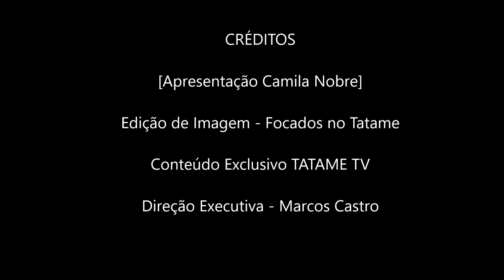Boletim TATAME - 05/09/2018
No Boletim TATAME desta semana, liderado pela fera Camila Nobre, confira os principais destaques do Contender Series Brasil e também da defesa de título da campeã Virna Jandiroba, no Invicta FC 31, no último sábado (1). Deixe sua participação nos comentários! Oss!